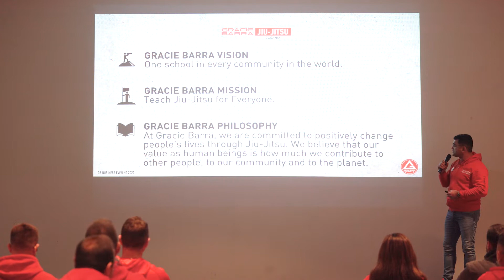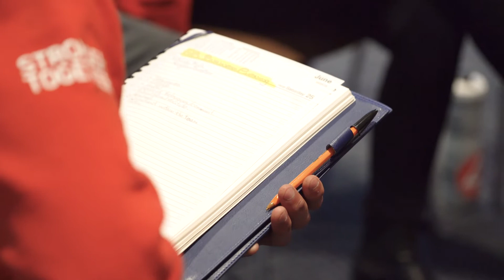GB Business Evening 2022